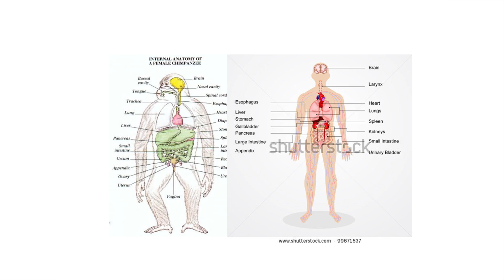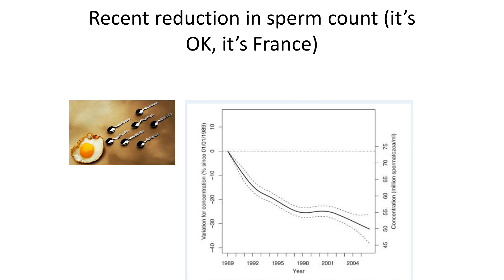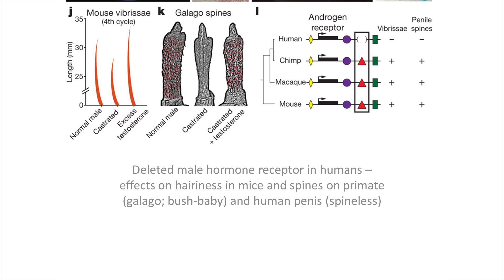The Dyspeptic Ape: Why Don't Humans have Spines on Their Genitalia - Professor Steve Jones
Never one to shy away from the important questions, University College London Professor and self described ‘Snail Wrangler’, Steve Jones asks why Humans have not spines on their genitals.
This is an extract from a full Gresham Lecture ‘Is Man Just Another Animal?’ presented by Professor Steve Jones. The full video and audio can be found on our